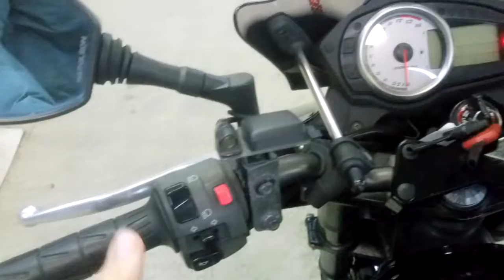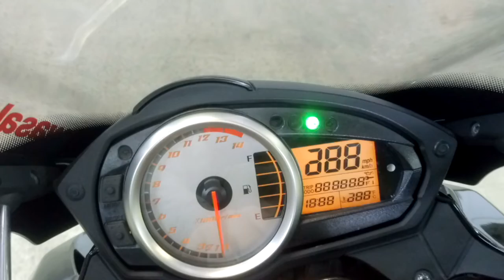Kawasaki Z750, 2009 год